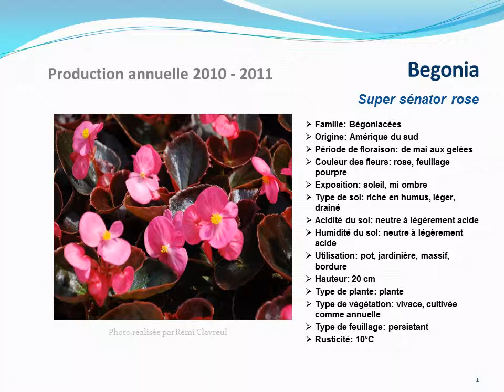Tuto jardin :Begonia Super sénator rose: fiche technique plante annuelle